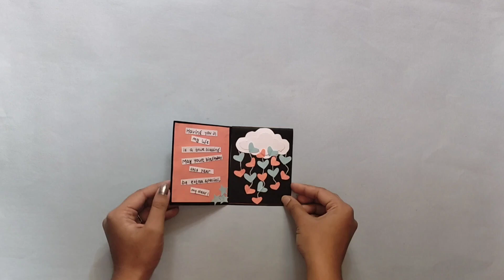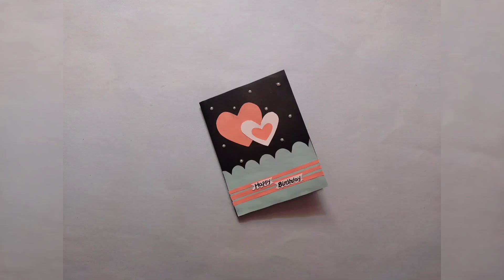Beautiful multifold Birthday Card idea